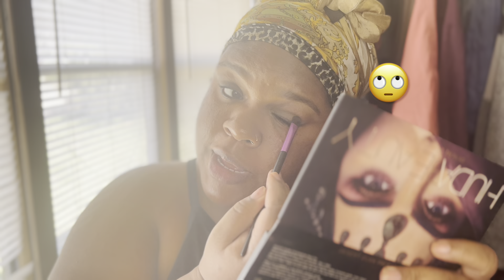Vlogtober 2022: day 15 GRWM and Get to know me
Get ready with me , make up edition and also get to know a little about me at the same time.